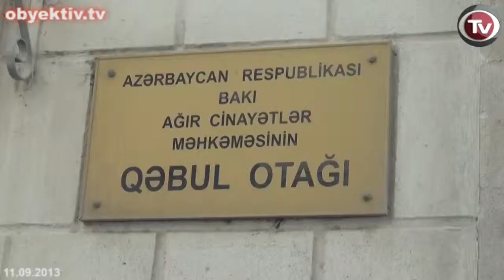PUBLIC PROSECUTOR REQUESTS SIX YEARS IMPRISONMENT FOR JOURNALIST HILAL MAMMADOV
On September 11 the Baku Grave Crimes Court held another hearing on the case of Tolishy Sado newspaper editor Hilal Mammadov. Judge Azer Orujov presided over the hearing.

The proceeding continued with the speech by the public prosecutor. After a brief reference to the case, the prosecutor requested the court to sentence Mammadov to six years, which grossly dissatisfied the journalist and his family members. As a result, the prosecutor had to leave the courtroom. After a short break, the judge adjourned the trial until September 25, saying that he would listen to the defense lawyers' speeches in the next hearing.

Background: Hilal Mammadov was arrested on 21June 2012 and charged with illegal possession of drugs in large quantities (Article 234.4.3/Criminal Code), treason (Article 274/Criminal Code), and incitement to national, racial, social and religious hatred and hostility (Article 283/Criminal Code).